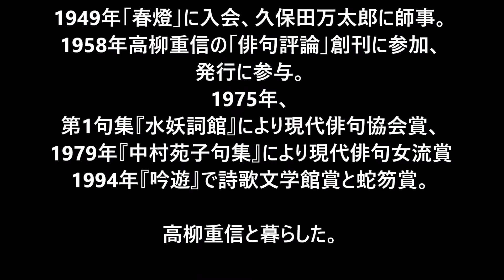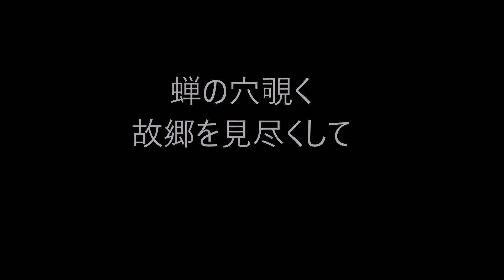中村苑子の俳句。1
中村 苑子（なかむら そのこ）

1913年3月25日 - 2001年1月5日。

静岡県伊豆市大仁町生まれ。

日本女子大学中退。

1949年「春燈」に入会、久保田万太郎に師事。

1958年高柳重信の「俳句評論」創刊に参加、発行に参与。

1975年、第1句集『水妖詞館』により現代俳句協会賞、
1979年『中村苑子句集』により現代俳句女流賞
1994年『吟遊』で詩歌文学館賞と蛇笏賞。

高柳重信と暮らした。

★Amazon・中村苑子★